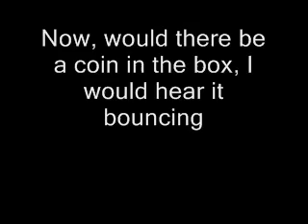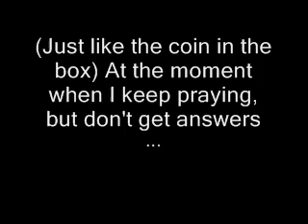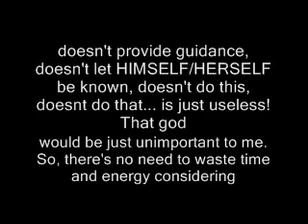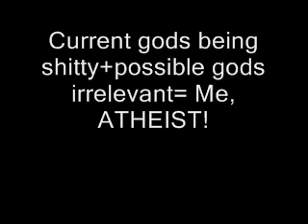My atheism (My response to religious debates.)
My atheism (Default response to religious debate.)

Thanks to "Death Cab for Cutie" for the beatiful song.